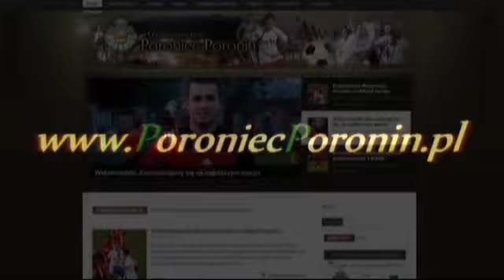Tomasz Rogala po meczu Poroniec Poronin - Hutnik Nowa Huta 2:1